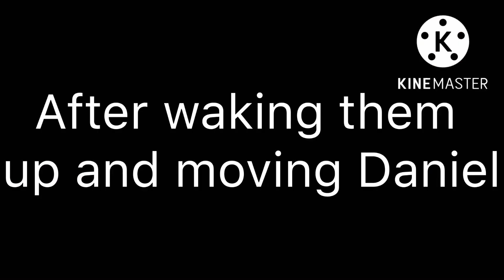Camp Camp reacts to random {Part 5}